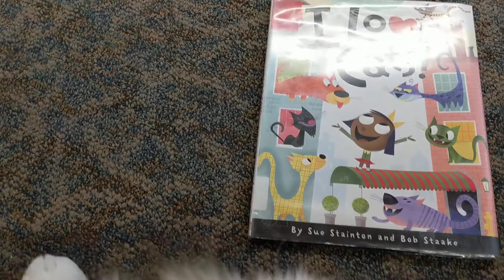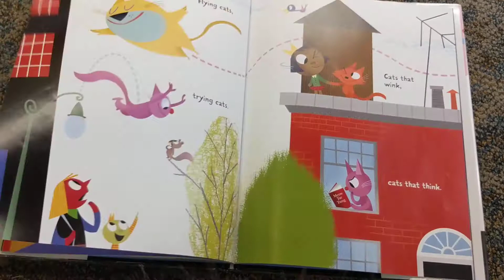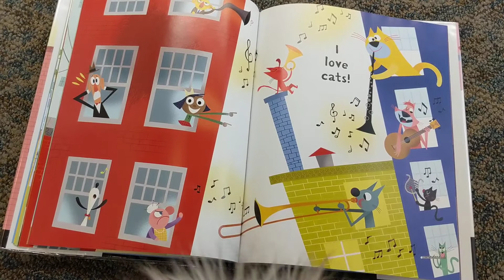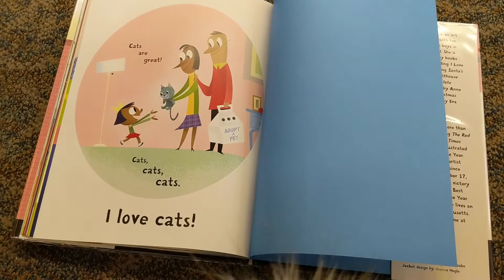"I Love Cats" by Sue Stainton and Bob Staake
The library's fluffy cat, Charlie, reads "I Love Cats" by Sue Stainton and Bob Staake